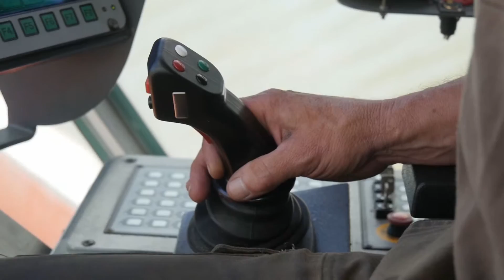Surveyfert Manutention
Présentation de l'activité portuaire de Surveyfert S.A., implantée le long de la Vallée de la Seine, by CPM Channel et CPM Drone.